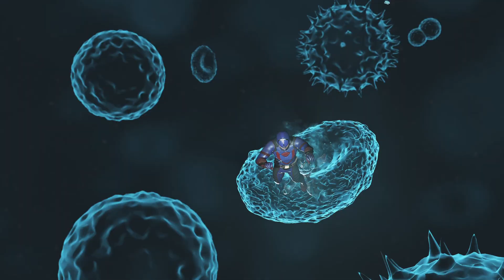Injustice 2: Legendary Edition gameplay